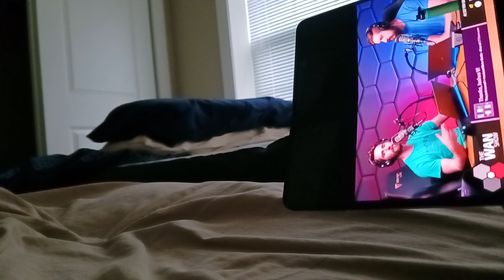How I fold my Z Fold 4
I just happen to be watching an LTT video on the topic of folds